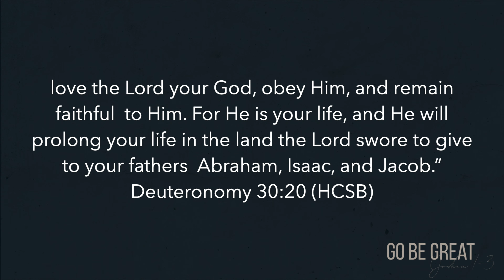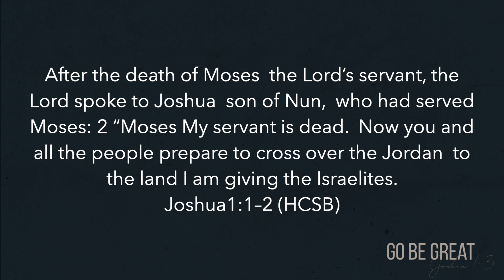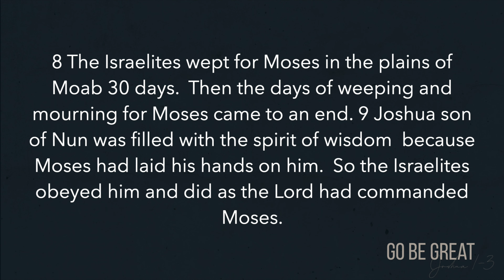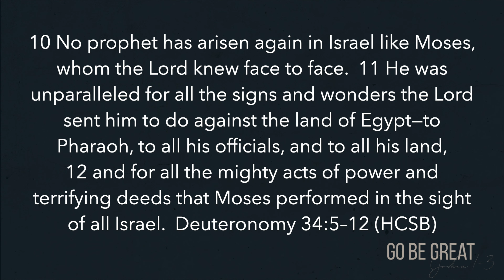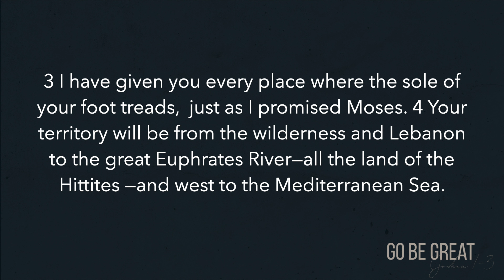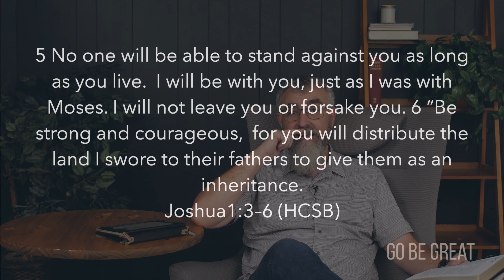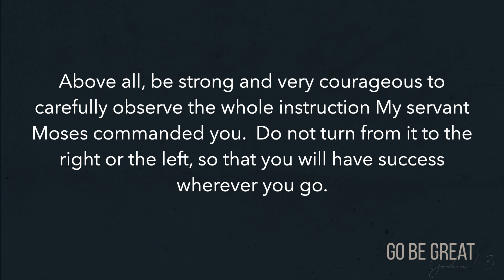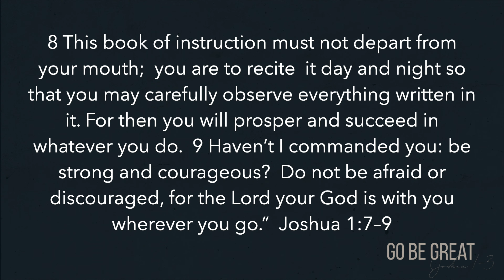Go Be Great | Week 1